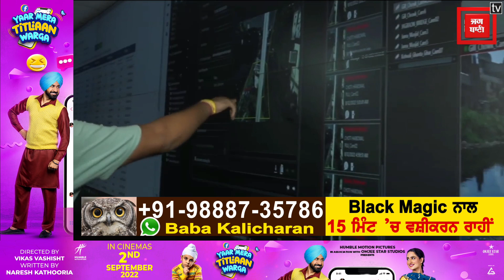ਸਾਵਧਾਨ ! ਹੁਣ ਸੜਕਾਂ 'ਤੇ ਕੂੜਾ ਸੁੱਟਣ ਵਾਲਿਆਂ 'ਤੇ ਇੰਝ ਹੋਵੇਗੀ ਕਾਰਵਾਈ !